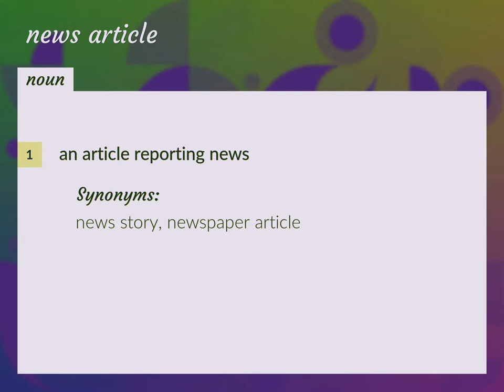News article | meaning of News article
What is NEWS ARTICLE meaning?